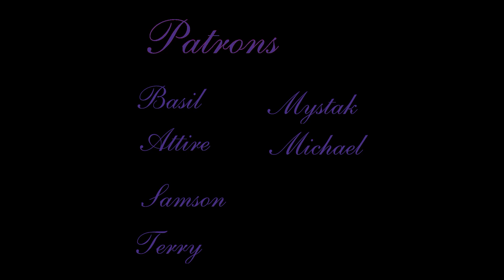The Warning- "Sinister Smiles" Reaction // Amber and Charisse React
Metal Head and Classically Trained Singer React to The Warning- "Sinister Smiles"

1 Song- $15
2 Songs- $20
3 Songs- $25